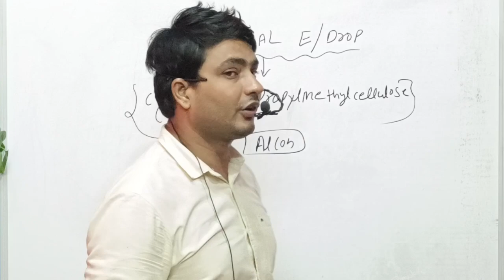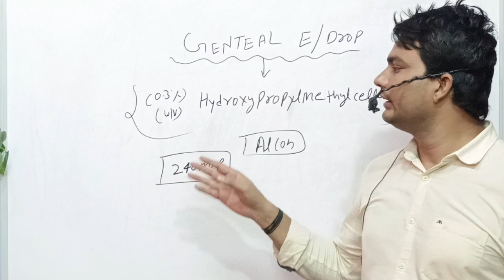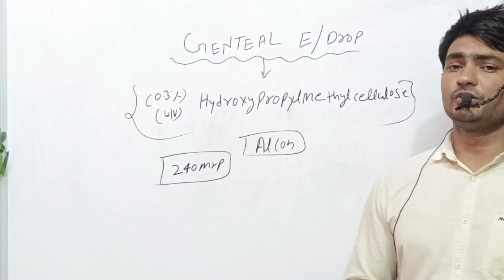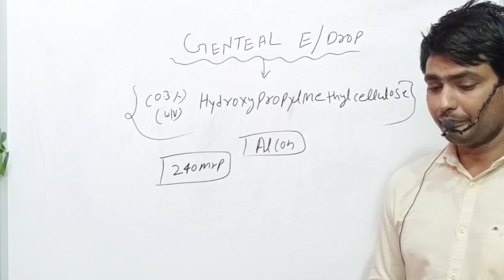genteal eye drops | genteal gel eye drops | genteal eye drops review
Aaj ham is video me janege genteal eye drops ke baare me
Iske uses ke baare me
Kya hota hai kish kaam aata hai,side effects kya hota hai iske dose kya hoti,ye kish taraha kaam karta hai